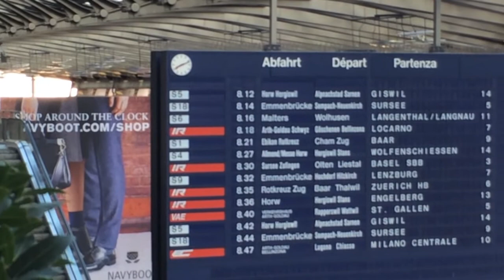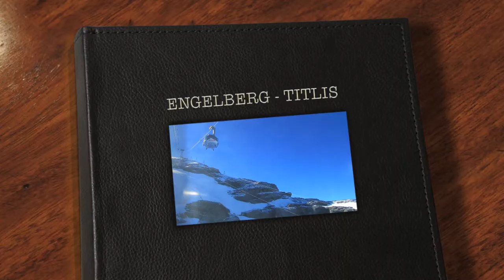LUZERN AND THE WAY UP TO MOUNT TITLIS, ENGELBERG, SWITZERLAND